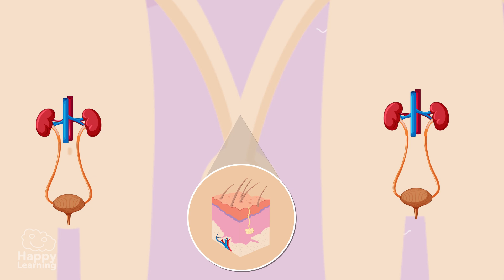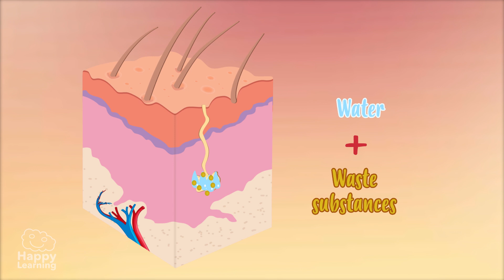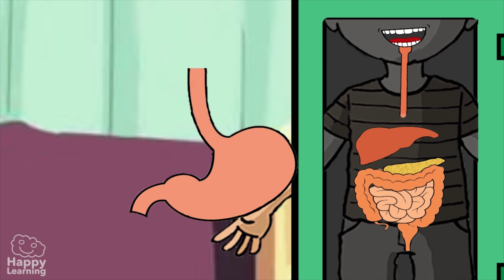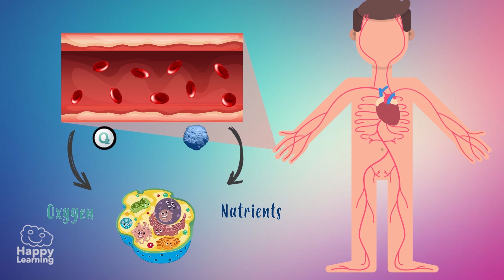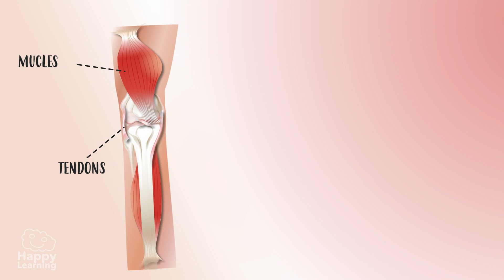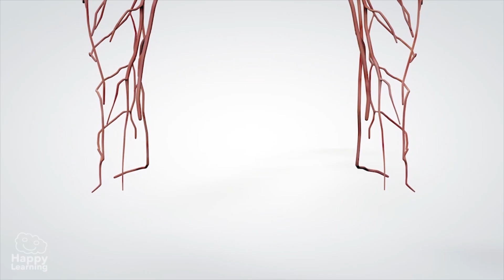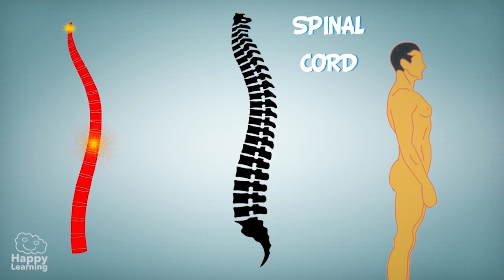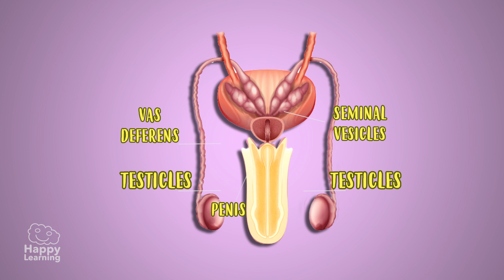All about THE EXCRETOR APPARATUS | Educational Videos for Children | Happy Learning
All about THE EXCRETOR APPARATUS | Educational Videos for Children

Hello, friends of Happy Learning! 🚰💦 Today we’re going to learn about a very important system in our body: the excretory system! 🏃‍♂️💧 Did you know that this system is responsible for cleaning everything our body doesn’t need? Like a big cleaning factory, the excretory system removes substances that are no longer useful and helps us stay healthy. 💪 In this video, we’ll learn how the kidneys 🩺, the bladder, the ureters, and other organs work together to filter our blood and eliminate waste through urine. 🚽 It’s amazing how our body takes care of us all the time! Come and learn in a fun way how the excretory system keeps us clean and healthy on the inside. Your body is a wonderful machine!

Discover hundreds of never-before-seen resources! and learn in the most fun way possible.